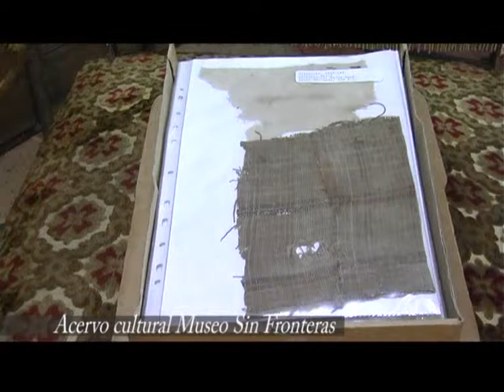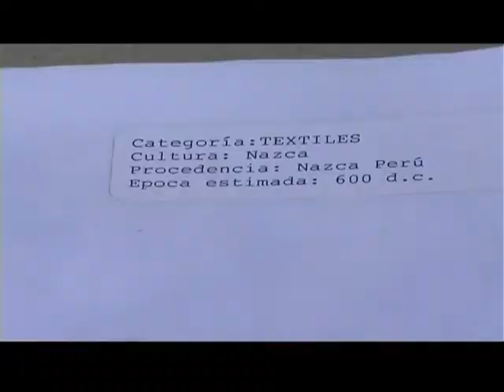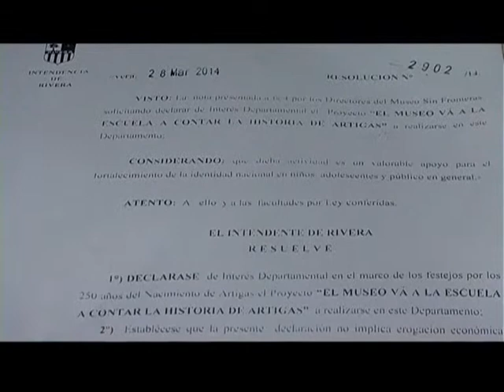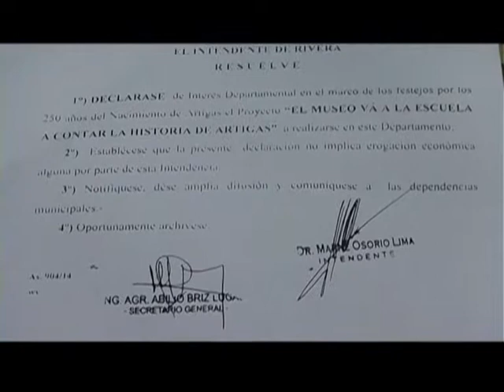RECONOCIMIENTO OFICIAL AL MUSEO SIN FRONTERAS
Declarado de interes Departamental, el proyecto "El museo va a la escuela". Por la intendencia departamental de Rivera.